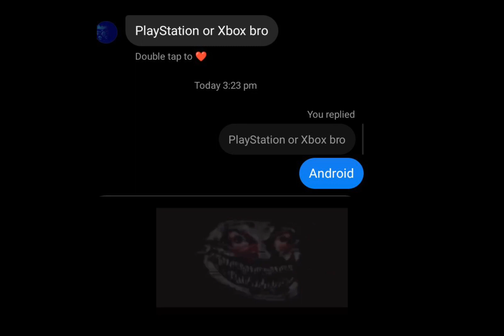android memes meme memesdaily shorts viral trending